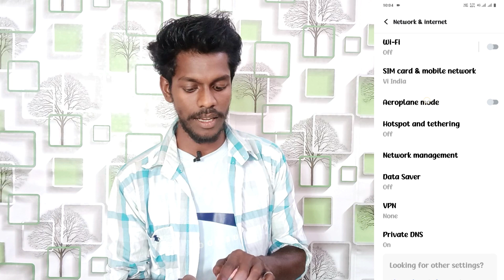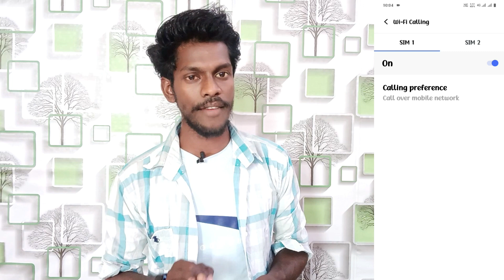what is vowifi setting on iqoo z9 5g | iqoo z9 5g enable vowifi calling setting | technical vijay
Iqoo Z9 5G Vowifi Setting On Kaise Kare
How To Turn On Vowifi Setting Iqoo Z9 5G
Iqoo Z9 5G Vowifi Kya Hai
What Is Vowifi On Vivo T3 Mobile
Iqoo Z9 5G Mobile Me Vowifi Setting Ko Use Kaise Karte Hai
How To Vowifi Setting On Iqoo Z9 5G